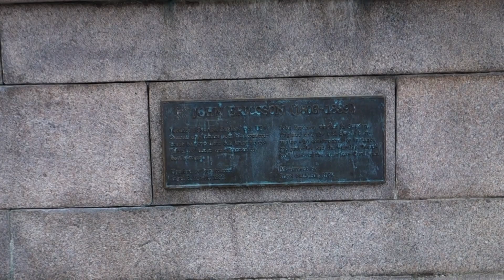John Ericsson - Gbg 2016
Staty av uppfinnaren John Ericsson vid Kungsportsavenyn i Göteborg.